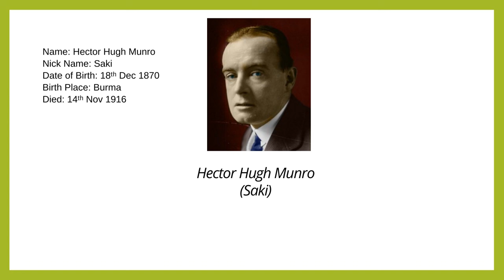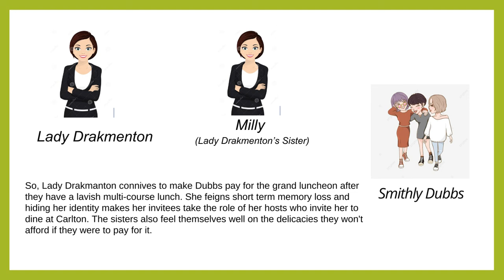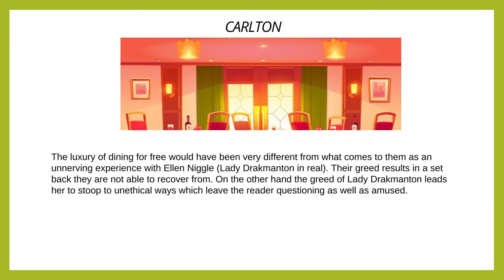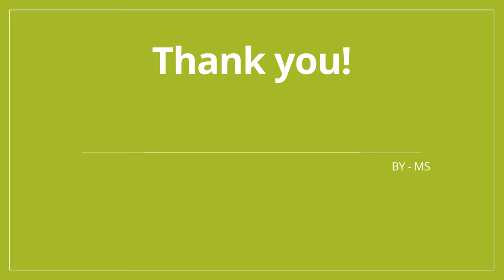The Phantom Luncheon by Saki | The Phantom Luncheon by Hector Huge Munro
The Phantom Luncheon